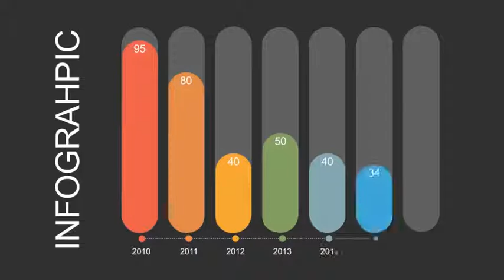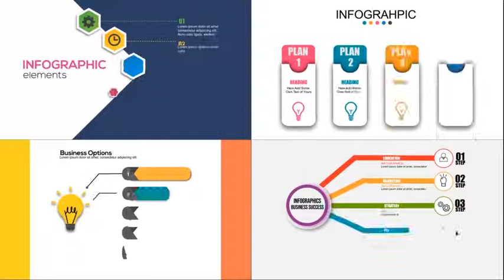2D Infographics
Infographic template use to promote your business and company profile. Completely organized and very easy to customize! Just add icon images or videos to your placeholder icon and adjust the color and text color. All colors and texts are customisable.